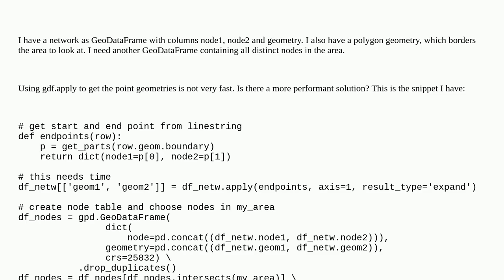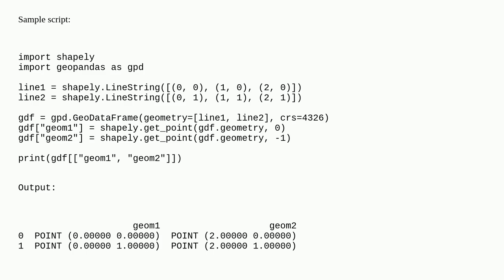Gis: How to get start and end point of lines in geopandas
How to get start and end point of lines in geopandas

A special thanks goes out to the community

  python geopandas